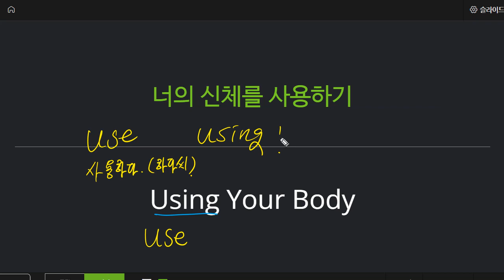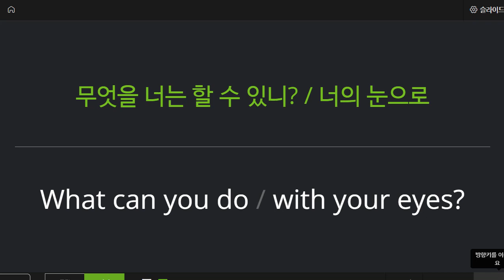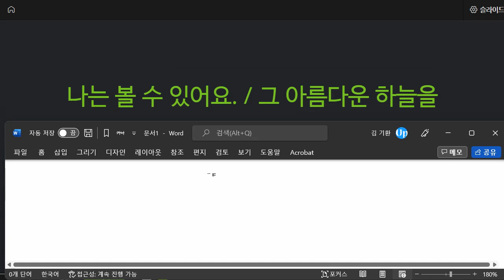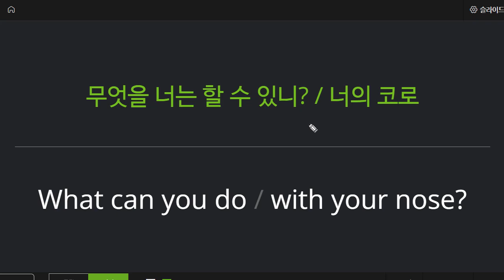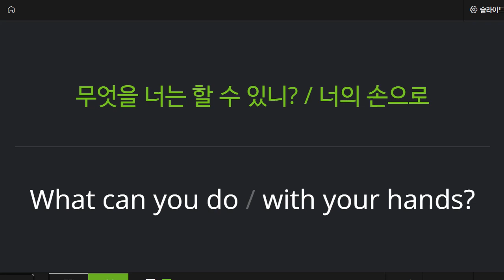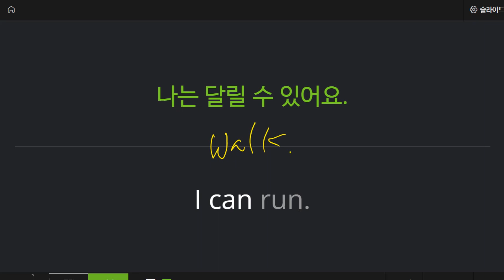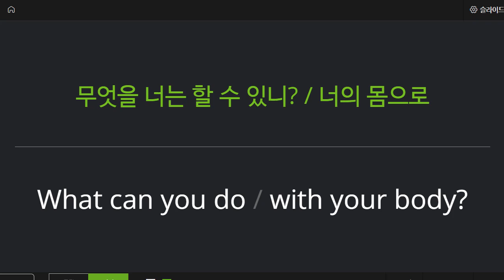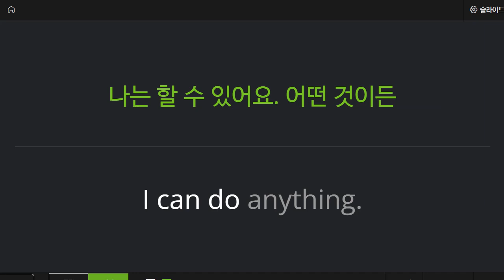신혜원 2022 06 22 초등 기초 독해 성취도 95